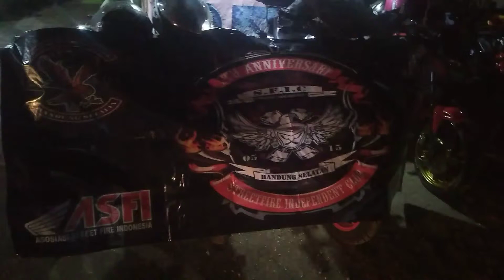ASFI SFIC CBR Bandung Selatan Touring Ranca Buaya